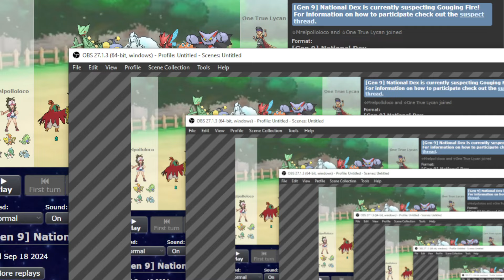POKEMON PROFESSIONAL is actually a FRAUD?